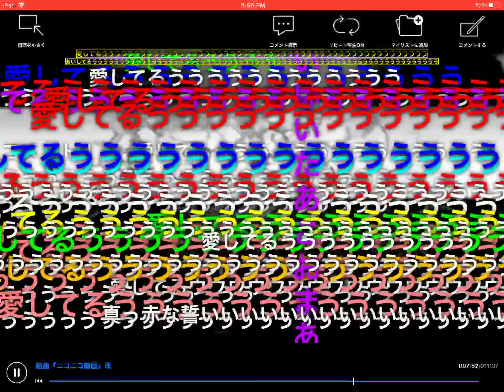They were spamming う so i covered it with an 8 bit う